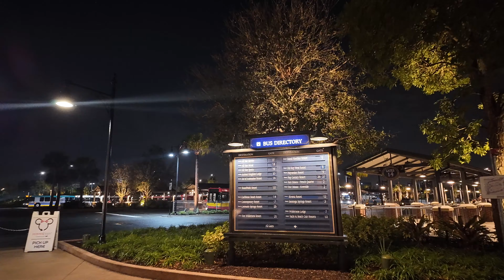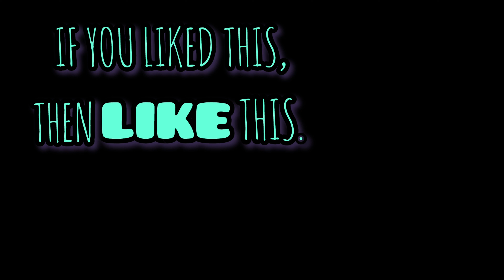Ride W/Me~ Disney Springs Rainy Night Bus Ride To Fort Wilderness & Contemporary Resorts & Back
I went for a rainy bus ride right after I did a very rainy Disney Springs walk… it was a fun Friday night! Right when we were pulling out of DS I lost a few seconds because my screen went blank and I had to turn my Pocket 3 camera off and back on so sorry about that. 😂
I’ll be uploading the Disney Springs walk next so I’ll see you soon!
Take care,
💜V.